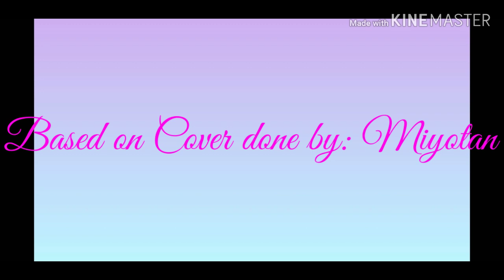"The Most Important Thing Lie Behind Your Eyelids"| Animation on Gatcha Life (DRV3)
Cast:
☆ Kokichi Ouma
☆ Shuichi Saihara
☆ Kaito Momota
☆ Maki Harukawa
☆ Himiko Yumeno
☆ Tsumugi Shirogane
☆ Kaede Akamatsu

It was realy great fun and pleasure to make this one. I hope you guys enjoy it

Pl: Dziękuję serdecznie za oglądanie tego filmu! To była wielka przyjemność. Mam nadzieję, że Wam się podoba

♤Original cover: Miyotan

Wattpad: Zuzamaraton666
Smule: SuzuyaJuuzou666
Amino: Creepypasta-Chan/Suzuya Juuzou